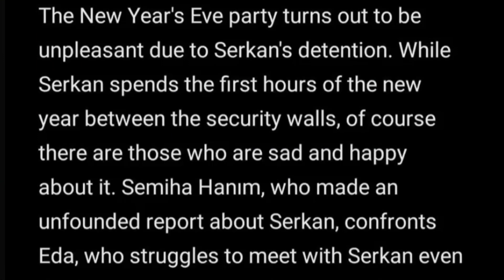sen cal kapimi episode 25 summary English subtitles | hande erçel kerem bursin | eda serkan